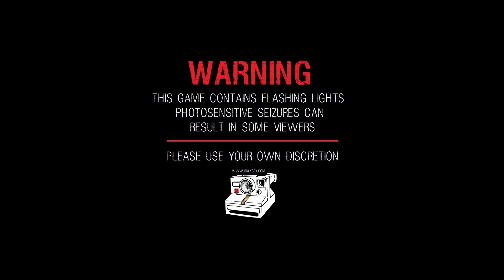[ F.E.A.R. 1 ] - PC - Perseus Mandate - Arena - Gameplay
*~ Notes ~*
Once you beat Perseus Mandate,
you unlock 3 bonus mission levels on the title screen.
This is the second bonus mission called "Arena".

I tried a few times to complete this one and failed.
On my last attempt, I think I was close to finishing it.